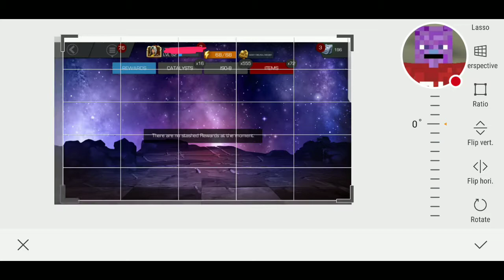9 quadrillion gold Marvels Contest of champions GLITCH!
I will tell you all I know when I know it